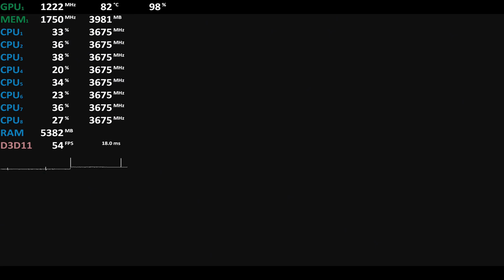ASUS TUF FX705DY / FX505DY Test - Resident Evil 2 - AMD Ryzen 5 3550H, Radeon RX 560X - Benchmark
ASUS TUF FX705DY Test, Resident Evil 2
A like or share (e.g reddit) helps a lot. Thank you!
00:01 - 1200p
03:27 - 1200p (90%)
2x8GB DDR4-2400
Radeon RX 560X
Driver: 19.3.3
Recorded with external capture device. No performance hit!